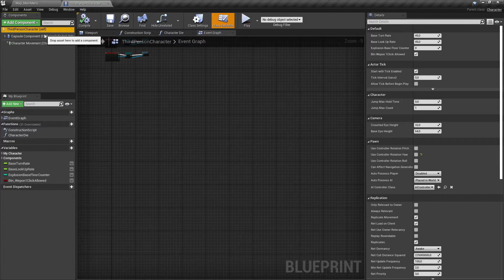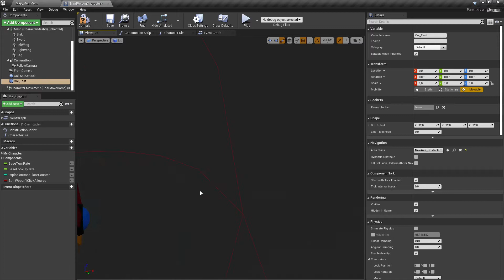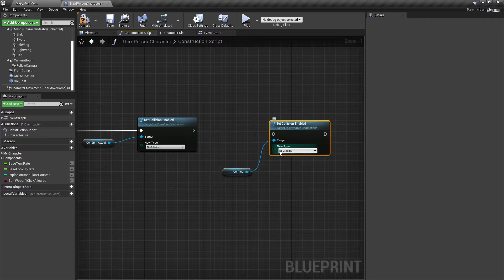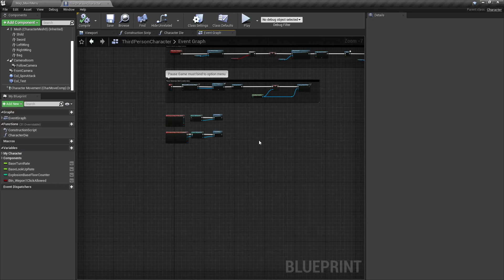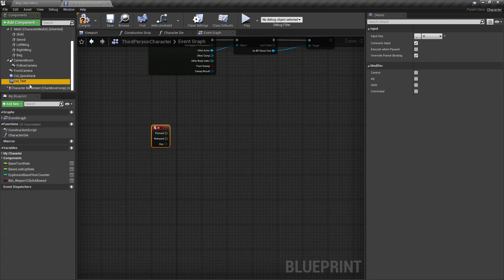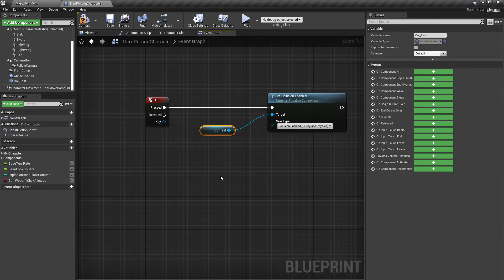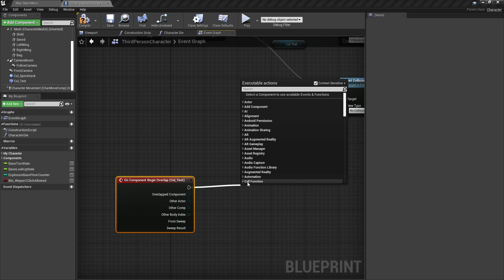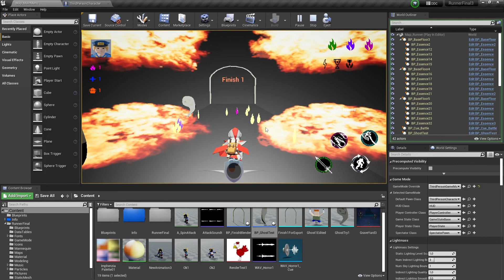Unreal Engine 5 - Collision enable disable in blueprint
Fast solution : Search in blueprint the node set collision enabled and thats it